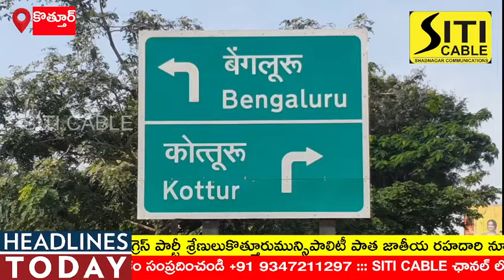కొత్తూర్ పాత జాతీయ రహదారి నూతన రోడ్డు విస్తరణ పనులను ప్రారంభించిన కొత్తూరు కాంగ్రెస్ శ్రేణులు.